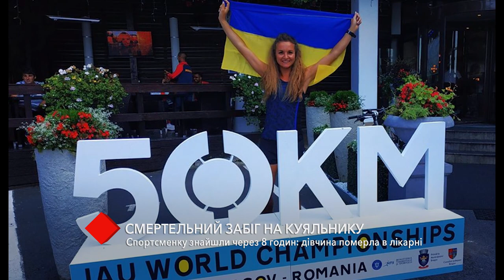Смертельный забег на Куяльнике: спортсменку нашли через 8 часов – девушка умерла в больнице